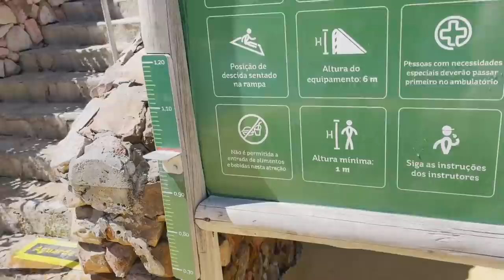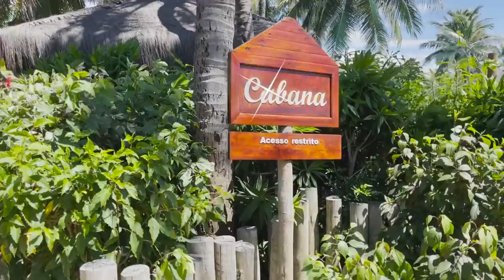SIMONE E TODA FAMÍLIA NO BEACH PARK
Migles, tirei um dia de férias com a família toda, só faltou os cachorros. Fomos no Beach Park lá em Fortaleza, foi pura diversão. A equipe do parque nos recebeu de braços abertos e acolheu todas as nossas necessidades, até eu entrei na onda e dei meus mergulhos.

Vem cá ver um pouco do nosso passeio e, me conta aqui nos comentários se você tem vontade de conhecer o Beach Park.